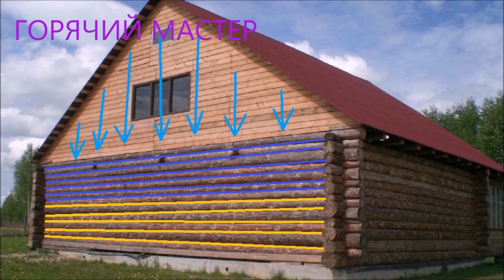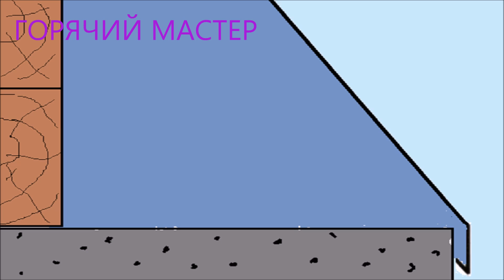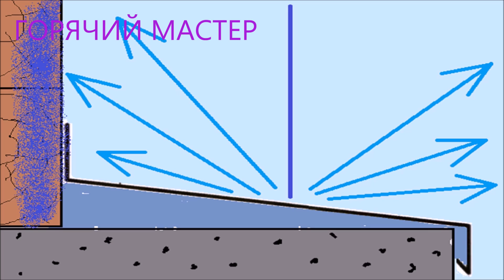Сруб защита стен сырость нормы строительства / сруб гниет / сруб нормы защиты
УВАЖАЕМЫЕ ДРУЗЬЯ!!!
Если у Вас есть возможность оказать материальное содействие выпуску новых видео можете сделать пожертвования которые пойдут на  производство новых видео роликов по самым интересным темам. Для съемок необходимо выезжать на места проведения строительных работ и интересных объектов. Так как съемочное оборудование имеет огромную цену и вес необходим выезд группы лиц, проживание , питание, билеты, транспорт. Из своего семейного бюджета  Горячий Мастер не в силах оплатить и пяти выездов в год. Мы имеет массу приглашений на уникальные съемки мастерства и опыта по всему миру, но пока это  интересно только Мастеру...
Ваши пожертвования   принимаются  -
Через   любой фирменный   платёжный  терминал   КИВИ           ( оплата через сторонние терминалы проходит дольше) в магазине или банке  на платежную систему   QIWI  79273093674
Вместе мы сможем намного больше...